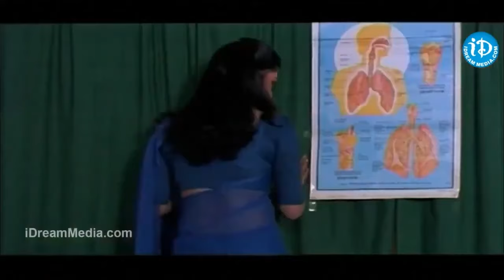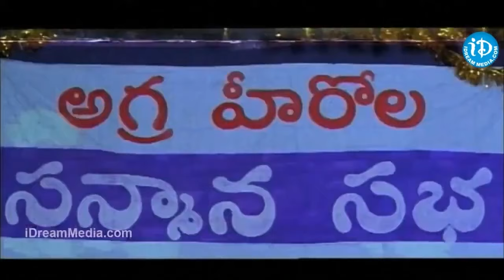ఈ బ్రహ్మ తో పెట్టుకుంటే జంక్షన్ జామ్ అయిపోద్ది | Brahmanandam Mass Warning Comedy Scenes Telugu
ఈ బ్రహ్మ తో పెట్టుకుంటే జంక్షన్ జామ్ అయిపోద్ది | Brahmanandam Mass Warning Comedy Scenes Telugu | iDream Gold